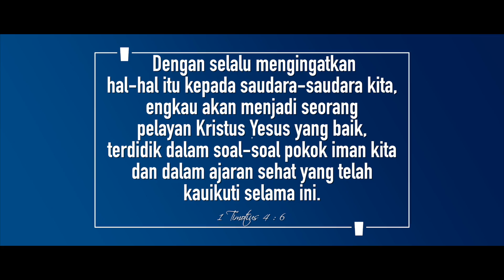PELAYAN TUHAN HARUS BAIK, TERDIDIK & SEHAT.